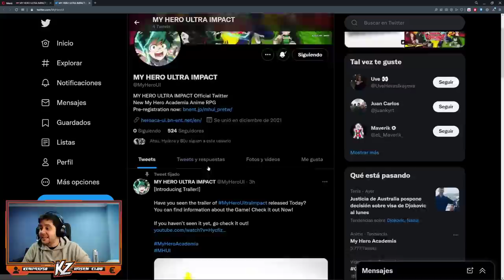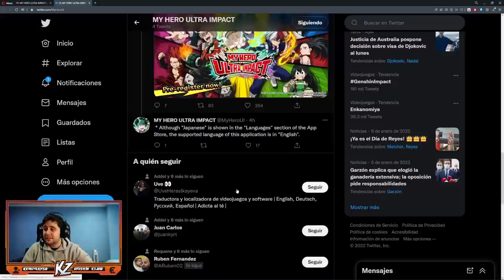LLEGA LA ESPERADA VERSIÓN GLOBAL DE MY HERO: ULTRA IMPACT!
➡ REDES

➡ TIENDAS TOP

➡ DONACIONES

➡ FUENTES

➡ MI PC

➡ TIME STAMPS